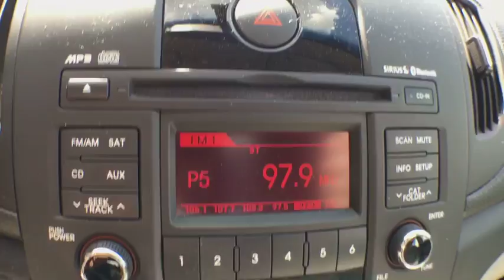2012 Kia Forte Battle Creek, Lansing, Jackson, Coldwater, Hastings, MI 40331A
Snow White Pearl Used 2012 Kia Forte available in Battle Creek, Michigan at Seelye Kia Battle Creek. Servicing the Lansing, Jackson, Coldwater, Hastings, MI area.

STONE, SEAT TRIM, SNOW WHITE PEARL, REMOTE START, PREMIUM PKG -inc: pwr tilt sunroof, 16 x 6 5-spoke alloy wheels, front/rear 205/55R16 tires, Ventilated front/solid rear pwr disc brakes, Variable intermittent windshield wipers, Trip Computer, Torsion beam rear suspension -inc: coil springs, monotube shock absorbers, Tire pressure monitoring system (TPMS), Tinted windshield glass w/shade band. This Kia Forte has a strong Gas I4 2.0L/122 engine powering this Automatic transmission.*These Packages Will Make Your Kia Forte EX The Envy of Your Friends *Tachometer, Sunglass holder, Speed-sensitive hydraulic pwr rack & pinion steering, Solar control door glass, SIRIUS satellite radio, Side impact door beams, Roof-mounted antenna, Rear window defroster, Rear child safety door locks, Pwr windows, Pwr door locks, Outside temp display, Lower anchors & tethers for children (LATCH), Internal emergency trunk release, Independent MacPherson strut front suspension -inc: coil springs, monotube shock absorbers, stabilizer bar, Impact-absorbing steering column, Full-length side curtain airbags, Fuel door, hood & trunk remote release, Front/rear crumple zones, Front wheel drive.* Critics Agree*IIHS Top Safety Pick, KBB.com Total Cost of Ownership Awards.* See What the Experts Say!*As reported by KBB.com: If you're looking for an affordable compact car with styling and features well beyond its humble $16,000 asking price, one of the three 2012 Kia Forte compact cars is bound to catch your eye. Those worried about long-term reliability should take comfort in Kia's continually improving reliability ratings, as well as its impressively long warranty.
PREMIUM PKG  -inc: pwr tilt sunroof  16 x 6 5-spoke alloy wheels  front/rear 205/55R16 tires,SNOW WHITE PEARL,REMOTE START,STONE  SEAT TRIM,Pwr door locks,Outside temp display,Sunglass holder,Digital clock,Dual 12V pwr outlets,(2) front/(2) rear cup holders -inc: front chrome ring trim,Center console w/armrest & storage,Rear window defroster,Dual map lights,Cloth seat trim,Air conditioning,Trip computer,Remote keyless entry,Front door map pockets w/bottle holders,EcoMinder fuel efficiency monitor,Pwr windows,Dual illuminated visor vanity mirrors,60/40 split-folding rear bench seat w/adjustable headrests -inc: center armrest,Cruise control,Tilt/telescopic steering wheel w/audio & cruise controls,Bluetooth hands-free link -inc: steering wheel controls,Roof-mounted antenna,SIRIUS satellite radio,Carpeted floor mats,Cargo area light,Tachometer,Fuel door  hood & trunk remote release,Front bucket seats w/active headrests -inc: 6-way manual driver seat,AM/FM stereo w/CD/MP3 player -inc: aux input jack  USB port  (6) speakers w/door-mounted tweeters,Variable intermittent windshield wipers,Tinted windshield glass w/shade band,195/65R15 tires,Clear-lens headlamps w/auto-off,Solar control door glass,Body-color bumpers -inc: rear garnish,Body-color door handles,Body-color pwr mirrors w/integrated turn signals,3-point height-adjustable front seat belts w/pretensioners & force limiters,4-wheel anti-lock braking system (ABS),Rear child safety door locks,5-MPH bumpers,Dual front advanced airbags -inc: passenger occupancy sensor,Front/rear crumple zones,Electronic brake force distribution (EBD),Electronic stability control (ESC) w/traction control system (TCS),Internal emergency trunk release,Brake assist system (BAS),Lower anchors & tethers for children (LATCH),Tire pressure monitoring system (TPMS),Front seat side mounted airbags,3-point rear seat belts for all positions,Side impact door beams,Full-length side curtain airbags,Impact-absorbing steering column,Independent MacPherson strut front suspension -inc: coil springs  monotube shock absorbers  stabilizer bar,2.0L CVVT DOHC MPFI 16-valve I4 engine,Ventilated front/solid rear pwr disc brakes,Front wheel drive,Speed-sensitive hydraulic pwr rack & pinion steering,Torsion beam rear suspension -inc: coil springs  monotube shock absorbers,6-speed electronically-controlled automatic transmission w/OD